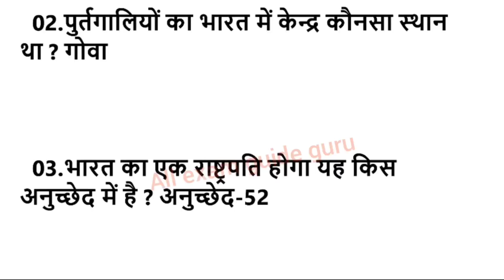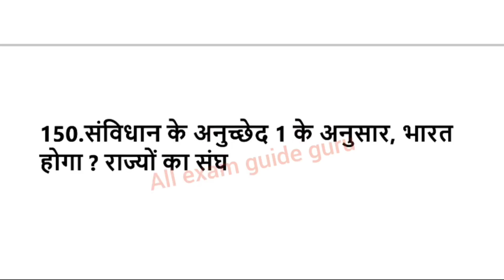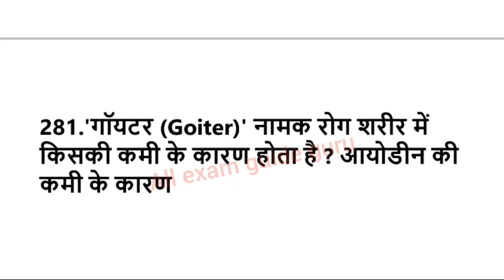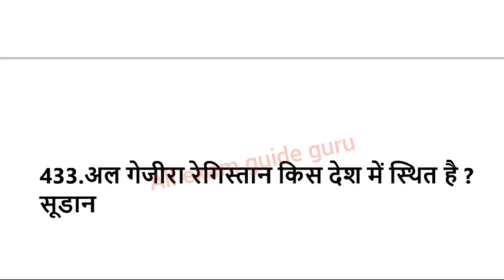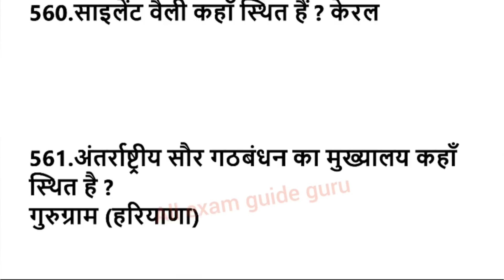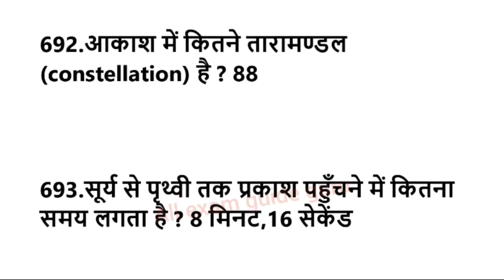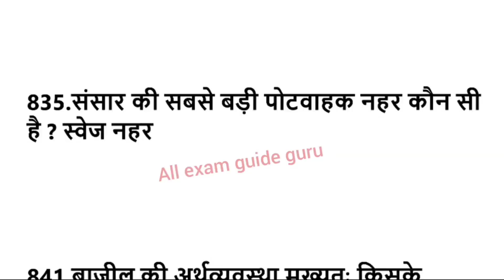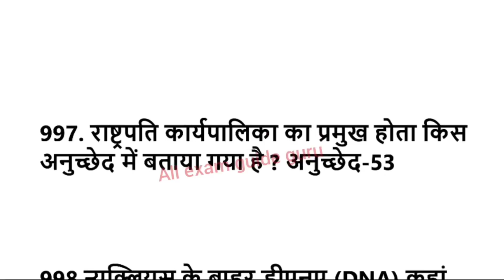Top 1000 gk questions answers in hindi, 1000 gk one liner, 1000 gk questions in hindi pdf,lucent gk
Top 1000 gk questions in hindi, 1000 gk question answer, 1000 gk questions in hindi pdf, lucent gk
1000 gk

1000 gk questions and answers in hindi

1000 gk questions and answers in hindi pdf

1000 gk questions and answers in english pdf

1000 gk questions and answers

1000 gk

1000 gk questions pdf

1000 gk questions for class

6

1000 gk question lucent

1000 gk quiz

1000 gk gs lucent

gk

gk question

gki

gkd

gk afroz

gk gs

1000 gk

1000 gk questions in hindi

1000 gk

1000 gk questions and answers in english

1000 gk questions in english

1000 gk gs lucent part 1

1000 gk gs

1000 gk gs lucent part 2

1000 gk bits in telugu

1000 gk questions in hindi 2021

1000 gk ke question

lucent gk

lucent gk

lucent gk in

lucent gk by

general

general knowledge

general knowledge questions and answers general bipin rawat

motivational speech

general awareness

general science for

competitive exams

general science

general knowledge

general knowledge

samanya

samanya gyan

samanya vigyan

samanya hindi

samanya vigyan gujarati

samanya kathalu

samanya rup marathi grammar

samanya gyan

samanya gyan

samanya gyan gujarati

one liner gk in

one liner gk in english

one liner gk book

one liner gk in hindi book

one liner gk police bharti

जीके

जीके

जीके क्वेश्चन

जीके 2021
जीके 2022

जीके सवाल

जीके

gk

general knowledge

gk question

india gk

gk gs

gk questions

 answers
one liner gk in hindi
general knowledge
india gk
gs
gk questions
1000 gk
Lucent gk
Speedy gk
General knowledge
General knowledge in hindi
Gk
Gs
Gk live
1000 gk prashn
Gk ke prashn uttar
G.k.
Gk class
Gk online
Gk questions
Samanya gyan
Samanya gyan ke prashn
Railway gk
जक